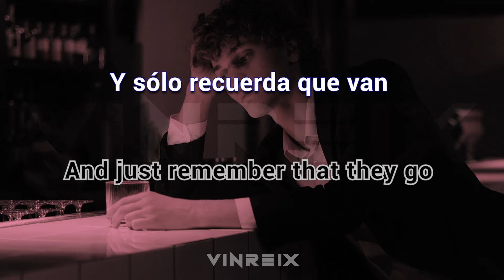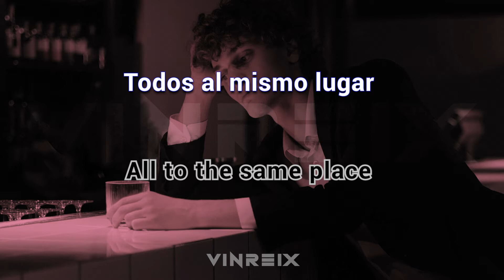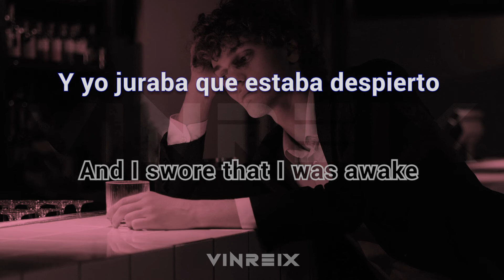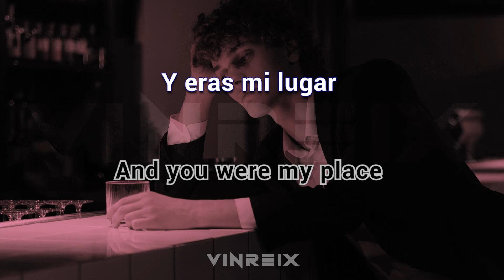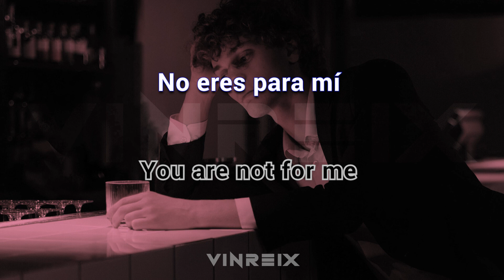Autobus - Eras mi lugar / Letra Español - ingles / Lyric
Autobús - Eras mi lugar / Letra Español - ingles / Lyric

Canción original:
Eras Mi Lugar · Autobus